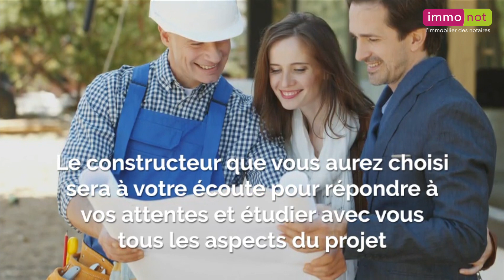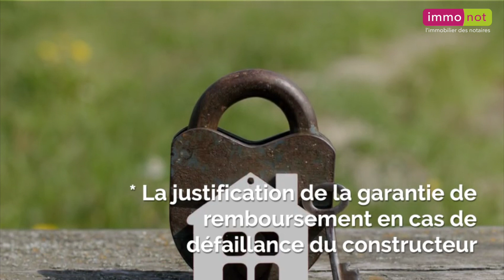Les avantages du contrat de construction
Construire sa maison est souvent le projet d'une vie. Alors il ne faut pas le rater, car l'enjeu est important. Pour éviter que ce qui doit être une belle aventure ne vire au cauchemar, mieux vaut confier votre projet à des professionnels qualifiés et signer un contrat de construction de maison individuelle (CCMI).